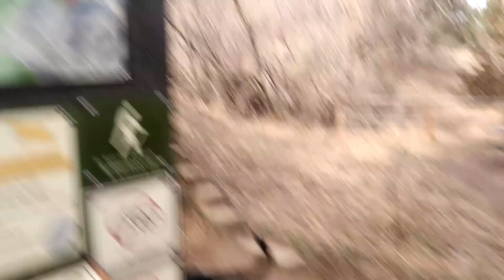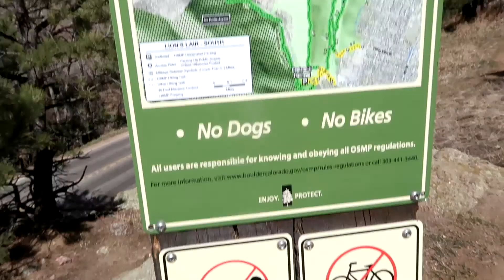I Bruised My Thumb Doing This! 💙 I Am Kristin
Vlog #133

Shot with a Canon 70D / Canon G7X